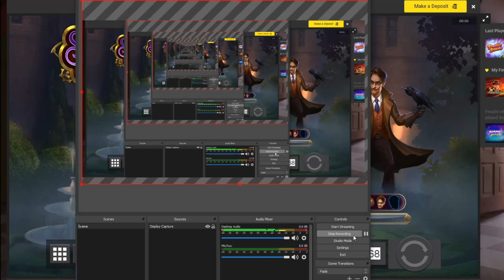Epic Ape , The Shadow Order - Big Win